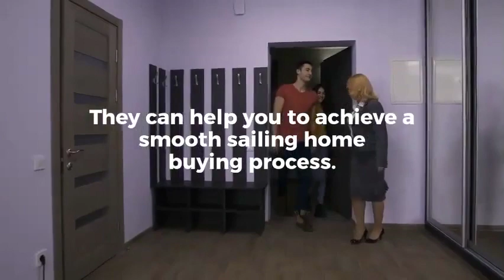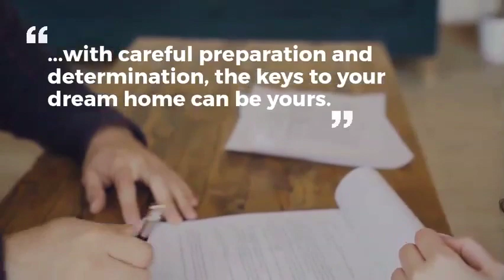9 Easy Steps for First Time Home Buyers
Owning your first home is tempting because you dream about it and you would do anything to make it a reality. That’s why many fall into the trap of impulse purchasing without first assessing their capabilities and resources.

There’s a way to make home-buying hassle-free. We’ve prepared some steps for you to breeze through to achieve your dream home. This is especially helpful for first time home buyers.